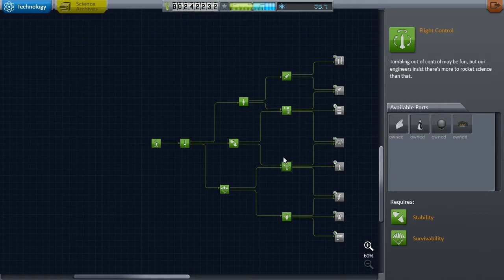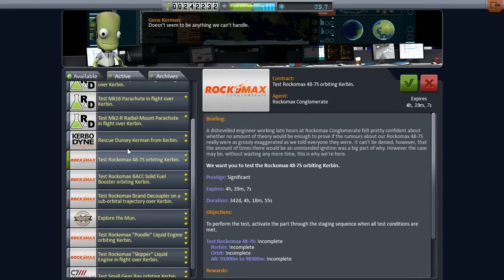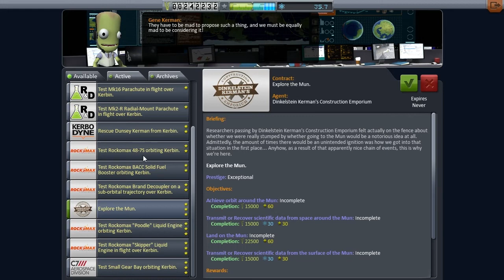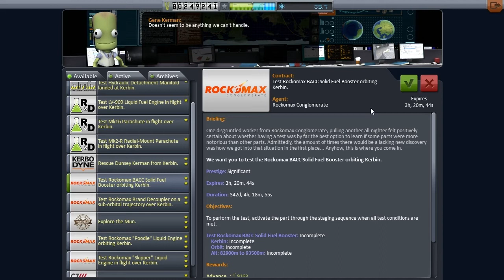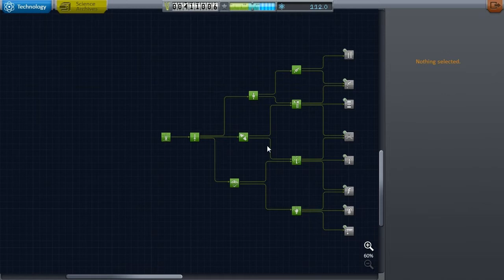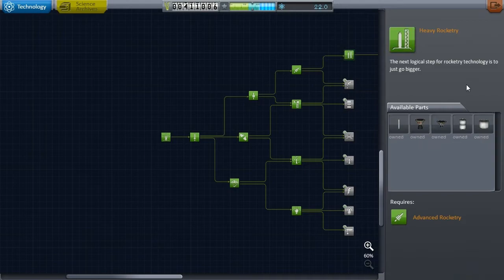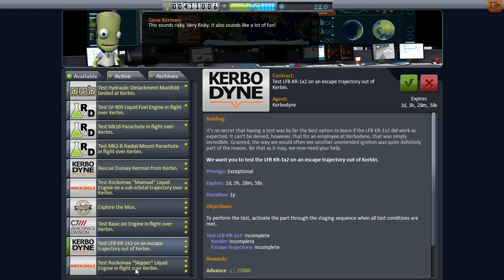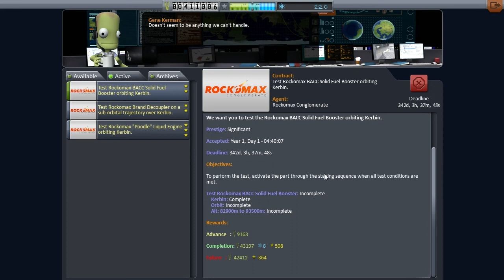KSP 0.24 How To Contract! Ep 3, Building Ships For Contracts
A Tutorial Let's Play in Career Mode of Kerbal Space Program version 0.24 where I build a series of reasonable rockets to accomplish contract missions and collect science. If the new contract system has you scratching your head on what to do next, this is the series for you.

Because continuing to develop in Career Mode takes meeting specific contract conditions, I build one ship for multiple tests in orbit, then fly the mission, and then demonstrate builds for 3 more specialized ships for particular mission specs.

KSP 0.24 How To Contract is a daily series that will run until we complete the Science tech tree. New episodes uploaded at 4pm Eastern, 1pm Pacific.

Hey, I have social media stuff now. Check it out.